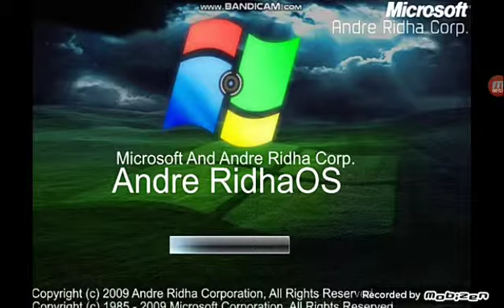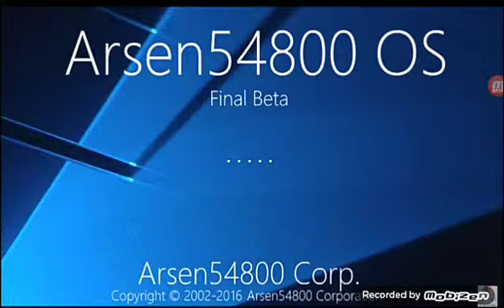Never Released OS 4 - NOSTALGIA EDITION